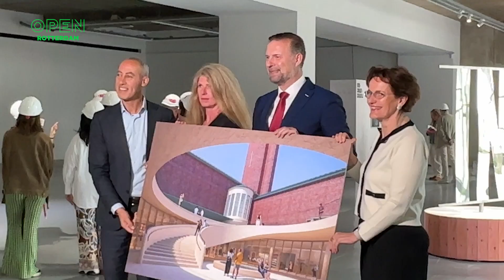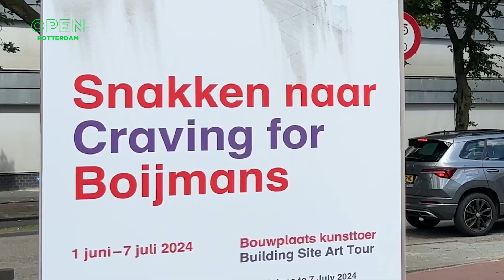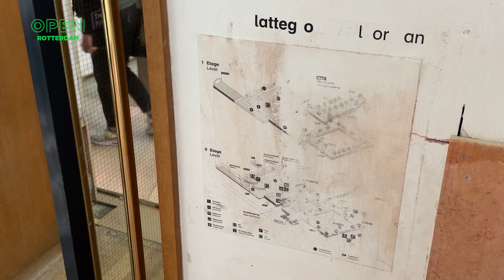Dit zijn de plannen voor nieuwe Boijmans van Beuningen | TRENDING